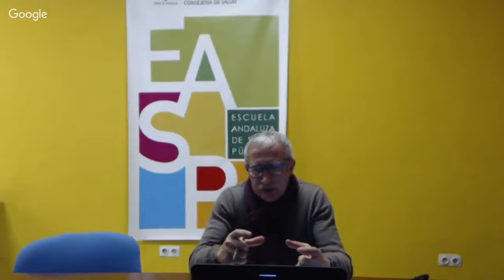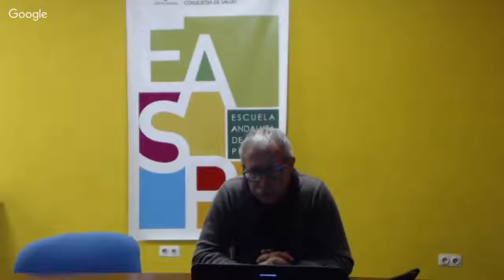Videochat preguntaOBESIDAD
Dr. Tinahones
27 de noviembre de 2018